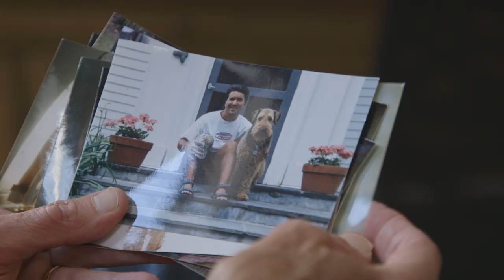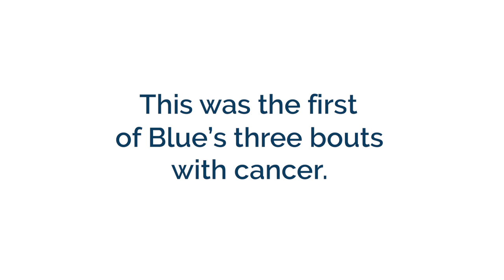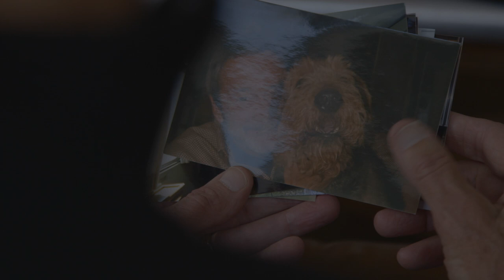The BLUE Story | Blue Buffalo Pet Food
At Blue Buffalo, it's all about family. See how our dog inspired a pet food company in this short film about how it all got started.